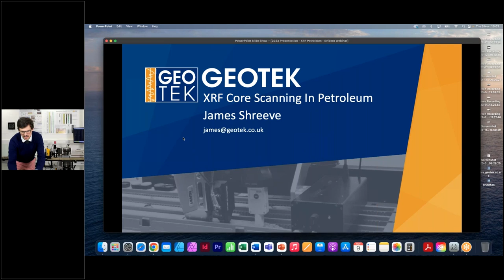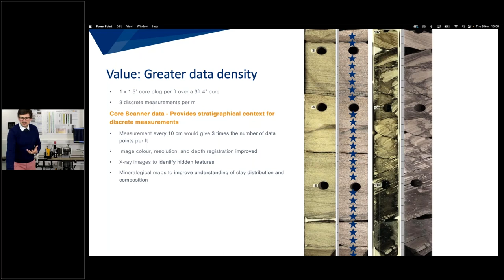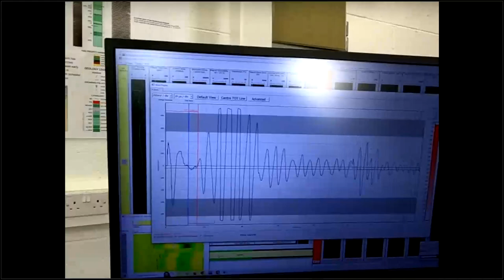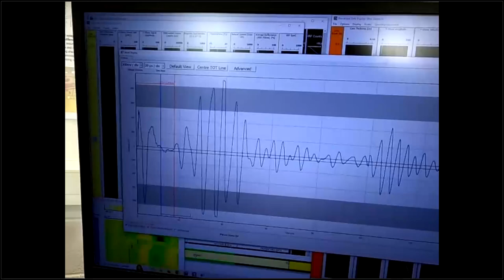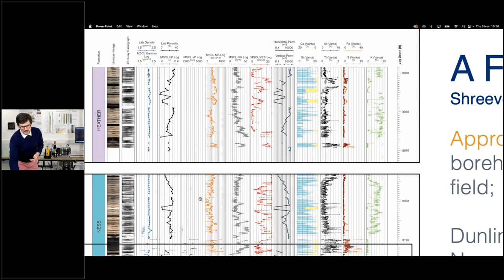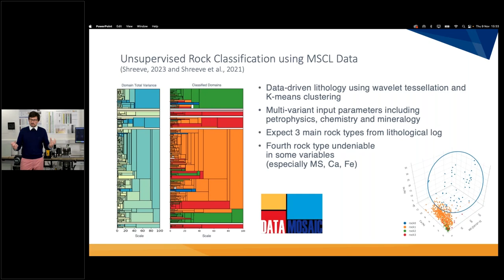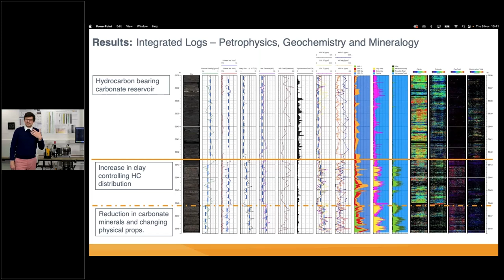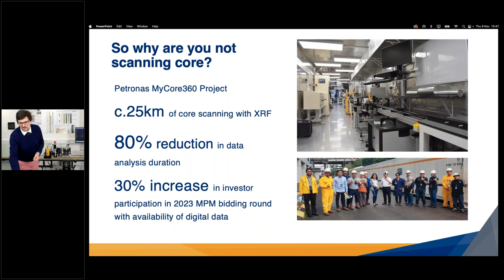Automate Petrophysical Measurements with pXRF Integration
Learn how to automate petrophysical measurements with portable XRF (pXRF) integration. James Shreeve of Geotek Ltd. presents how to use Vanta™ handheld XRF analyzers on core scanners to maximize data recovery from oil and gas reservoirs. Follow along as James explains the technology, performs a live demonstration, and shares case study examples.